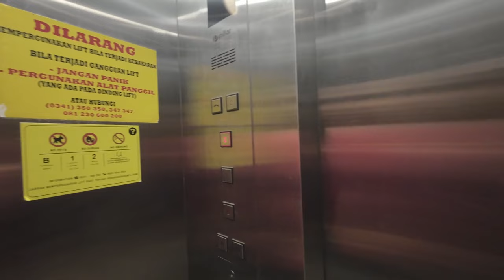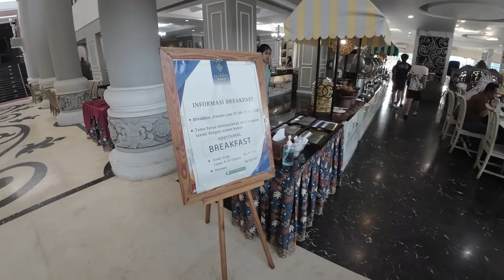Review Hotel The Aliante Hotel Bintang 4 di Malang Ada Jamu Sehat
Mampir juga ya.. ke channel youtube dibawah :)